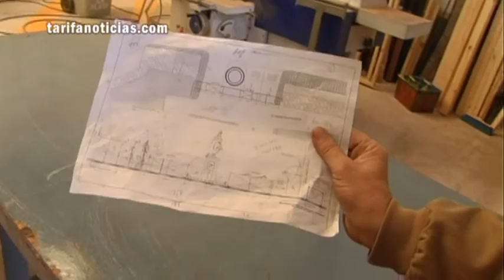TarifaNOTICIAS BRECHA DE TARIFA ELABORACION 090512.wmv